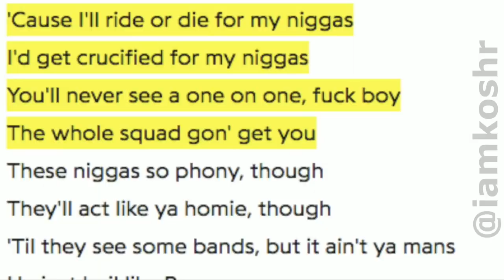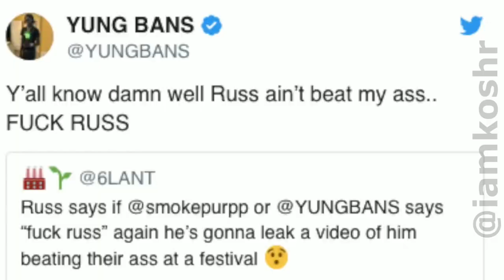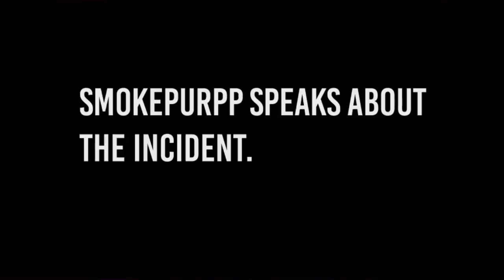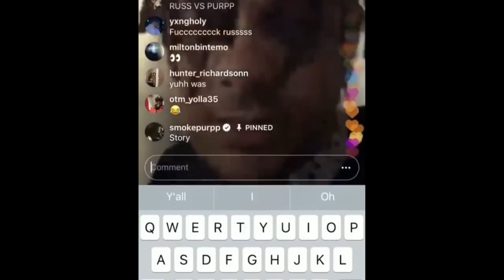FULL FIGHT | Russ & His GANG Beat Up RAPPER Smokepurpp in StreetBeef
Bringing you the best content online. Also, to stay up-to-date with the latest news: CLICK the "Post Notification Alarm." If you enjoyed this video, let us know by clicking the "thumbs up button" on this video! Inquiries, Contact (@rhsokmai via twitter) Copyright Disclaimer Under Section 107 of the Copyright Act 1976, allowance is made for "fair use" for purposes such as criticism, comment, news reporting, teaching, scholarship, and research. Video footage on our account is CGI by (@rhsokmai via Instagram) which causes it to be insufficient evidence in a court of law. Equivalent To Motion Picture Films! Video Description: Singer Russell and His Goons Jump friend of Rapper Lil Pump, Lil Purpp | Full Fight | Street Beef Exposed | 1 vs 4 (NOT 7)